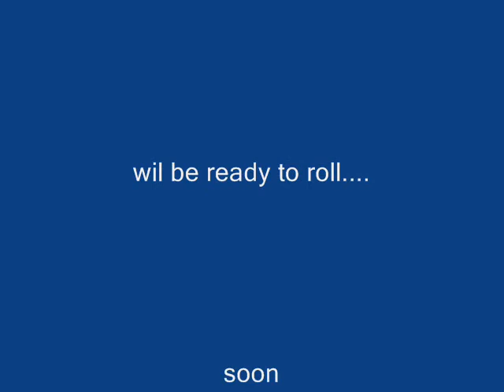Blizzard-Feb2,2011 Wisconsin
Blizzard of '11 Wisconsin